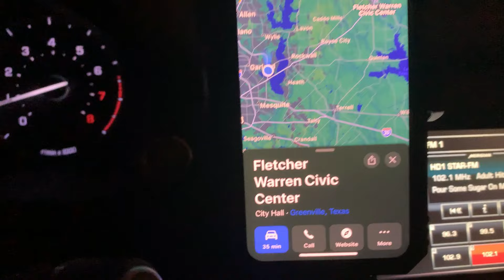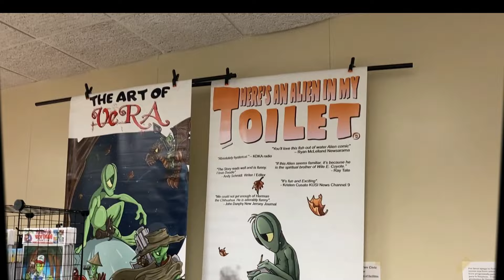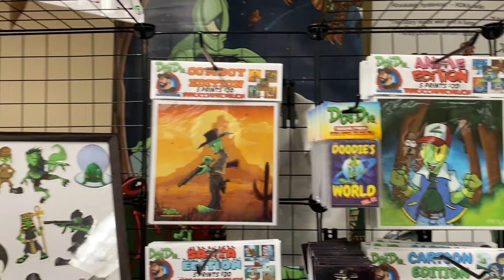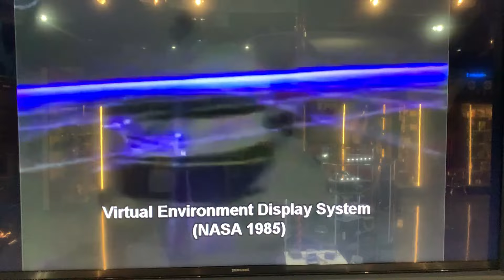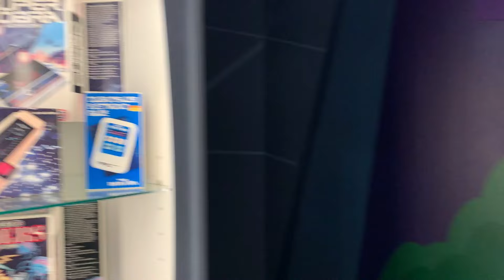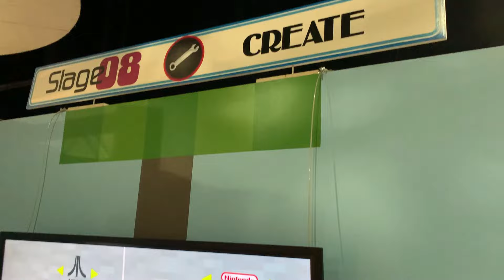🖍 Artist Alley Vlog 🖍 LITCON was LIT ✨Arcade Museum✨ Storage Solutions for my comics😳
I attended Litcon in Texas for the first time. It wasd a small show but lots of fun. Plus I come up with a solution for my storage problem. And I visit the Arcade Museum in Frisco Texas  @ArtofSamuel

Tools I use:
🖥  iMac iMac (Retina 5K, 27-inch, 2019)
💻  Dell Latitude E5570 (For Art Demons)
👩‍🎨  Wacom Cintiq 24HD
🎙 Rodecaster Pro + Rode Mic
🖨 Epson XP-960

Software:
✨ Clip Studio Paint
✨ Wondershare Filmora 11 (Video Editing)

MATERIALS:

📝  11x17 Poster Board
🖍 ARTEZA Acrylic Markers
🖍 ARTIFY Alcohol Brush Markers
🖍 Arrtx Skin Tone Markers

👕 Graphic Tees
🎙 Podcast @catchdacraze

SOCIALS